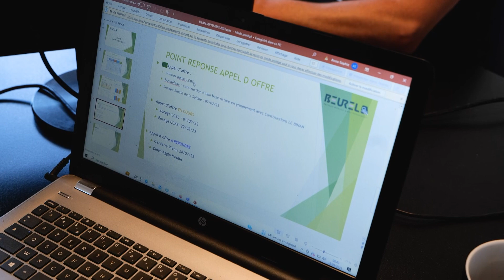Parole d'entrerpises :Beurel Yvon TP, Une réussite professionnelle et familiale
La SARL Beurel Yvon TP situé dans le Mené est une société de travaux publics et de travaux environnement et agricoles. Les 3 cogérants nous prouve qu’une entreprise familiale peut être une belle réussite.

Au sein de cette entreprise, un bel esprit d’équipe avec de véritables valeurs pour les membres de la SARL Beurel Yvon TP. Ceci est renforcé par les liens de parenté entre les dirigeants. En effet, Julien, Romain et Vincent, ainsi qu’Anne-Sophie, salariée-associée, sont tous membres de la même famille et en ont fait leur force !

Il faut dire que 83 % des entreprises françaises sont des entreprises familiales. Le travail en famille est finalement un modèle assez commun, mais pas toujours une réussite. Alors la famille Beurel sort du lot et donne toutes les astuces pour entreprendre en famille. Elodie Boutbien, la conseillère d'entreprise, les a aidés à de mener à bien leur projet.

Et ça a marché ! En quelques années, leur effectif à doubler. Ils ont désormais 10 salariés et changent même de locaux pour favoriser le bien-être au travail.

Paroles d’entreprise avec CERFRANCE

Ce témoignage et ce reportage, vous sont proposés par CERFRANCE. Premier réseau d’association de gestion et de comptabilité. Présent sur toute la France, CERFRANCE apporte des prestations de conseil, de gestion et d’expertise comptable. 320 000 entreprises dans tous les secteurs (agriculture, artisanat, commerce, services, industrie et professions libérales) bénéficient de leurs services. Tous les mois, il vous propose des témoignages de chefs d’entreprises sur les différentes problématiques que peuvent rencontrer des dirigeants.